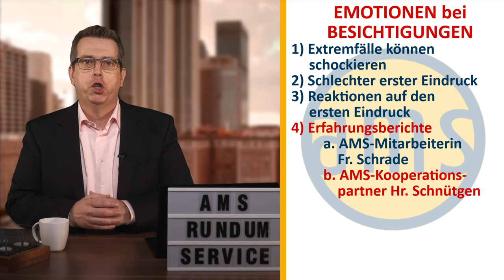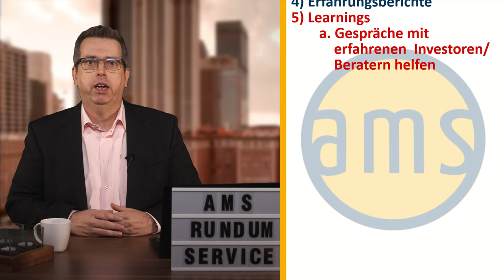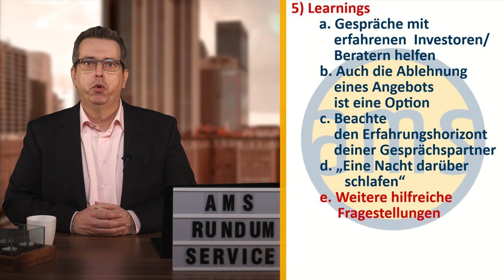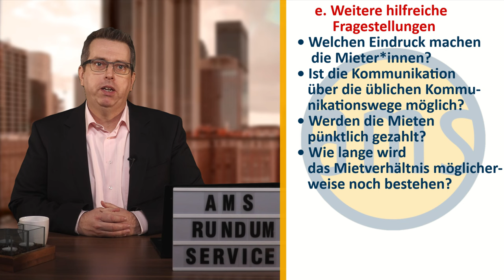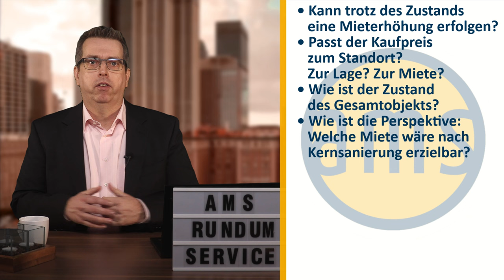CHAOS-WOHNUNG? So VERMEIDEST du emotionale Entscheidungen bei der Objektprüfung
Es gibt keine 2. Chance für den 1. Eindruck! In dieser Aussage steckt viel Wahrheit drin. Auch bei Immobilien, die du entweder zum Verkauf anbietest oder selbst kaufen möchtest. Bestimmt hast du auch schon Wohnungen besichtigt, aus denen du am liebsten schnell wieder rausgelaufen wärst. In diesem Video berichten wir – eine Kollegin, ein Geschäftspartner und ich – wie wir nach der Besichtigung einer ´Chaos-Wohnung´ reagiert haben und ob wir gekauft haben.  Da sind garantiert Anregungen für dich dabei, die dir bei deinen Besichtigungen und Käufen helfen. Deshalb lohnt es sich für dich, dieses Video bis zum Ende anzuschauen.

Als Immobilieninvestor besichtigst du von Zeit zu Zeit oder regelmäßig Wohnungen, wenn Objekte anhand von Daten und Zahlen grundsätzlich in Frage kommen. Wir hier bei der AMS Firmengruppe besichtigen auch sehr häufig, sowohl für unsere eigenen Ankäufe – privat und für die Firma – als auch im Verkaufsfall mit Kaufinteressenten. Dabei haben wir auch schon alle möglichen Extreme und Szenarien erlebt – wie wahrscheinlich jeder Immobilien-Käufer.  Von perfekt aufgeräumt und gestylt bis hin zu Wohnungen, in denen in den letzten 10 Jahren nicht gründlich gereinigt oder aufgeräumt wurde. In diesem Video geht es nicht um Extremfälle (´Messi-Wohnungen o.ä.´), sondern um Wohnungen, die bei der Innenbesichtigung einen schlechten Eindruck.

Die Frage ist: Wie reagiert man in einer solchen Situation? Denn oft ist die erste Reaktion – gerade wenn du noch nicht 20 Jahre Erfahrung hast: „Das war es, die Wohnung kaufe ich auf keinen Fall“.  Bekannte, Freunde, selbst manche Banken und Berater bestärken einen in der Meinung, dass man nur Wohnungen kaufen solle, die einem selbst gefallen und in die man selbst einziehen würde. Wenn du diesen Kanal hier verfolgst, bist du über dieses Stadium wahrscheinlich hinweg; und trotzdem kann sich keiner dieser Emotion des ersten Eindrucks entziehen. Manchmal sind es auch die eigenen Lebenspartner, die man zur Besichtigung mitnimmt, und die einem dann aufgrund des ersten Eindrucks dringend vom Kauf abraten.
Es gibt auch die gegenteilige Empfehlung von namenhaften und durchaus kompetenten Coaches und Beratern: Nur hässliche Wohnungen kaufen. So wie Gerald Hörhan, der Investmentpunk, der immer von „kleinen hässlichen Löchern“ spricht, die man kaufen soll. Das ist aus unserer Sicht allerdings auch nicht für jeden die richtige Strategie, um ruhig zu schlafen, wenn man 2-8 Wohnungen für die eigene Altersvorsorge und Absicherung der Familie kaufen will. Wie kann man nun reagieren? Ich habe eine Mitarbeiterin und einen unserer Geschäftspartner gefragt, die in diesem Video schildern, wie sie das selbst erlebt haben.

Zum Schluss gibt es viele WERTVOLLE LEARNINGS und TIPPS, die dir helfen, bei chaotischen Wohnungen die richtige Entscheidung zu fällen und dich nicht vom ersten optischen Eindruck sofort vom Kauf abhalten zu lassen. Mit ganz konkreten Fragen, die du dir nach der Innenbesichtigung und dem Kennenlernen der Mieter*innen stellen kannst und auch mit konkreten Tipps zur Kaufpreisverhandlung.
Dann gibt es noch einen BONUSTIPP, wie du Geld verdienen kannst, auch wenn ein Objekt nach der Besichtigung für dich nicht passt.

►► Wenn dir diese praktischen Tipps gefallen haben, gib uns doch gern ein LIKE. Das freut und motiviert uns, aber auch der YouTube-Algorithmus registriert das und schlägt das Video dann mehr Leuten vor, die an diesen Themen Interesse haben.

►► Wie sah die ´schlimmste´ Wohnung aus, die du als Investor*in besichtigt hast? Hast du dann gekauft oder nicht und warum? Schreibt gern eure Erlebnisse in die Kommentare.